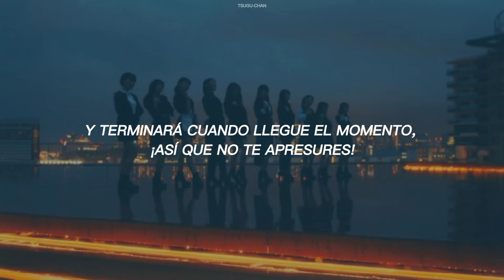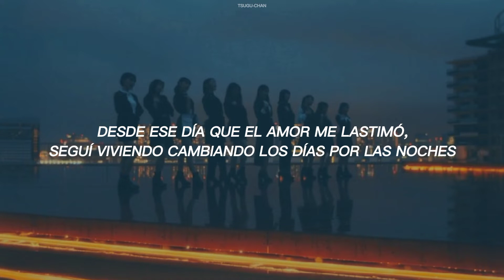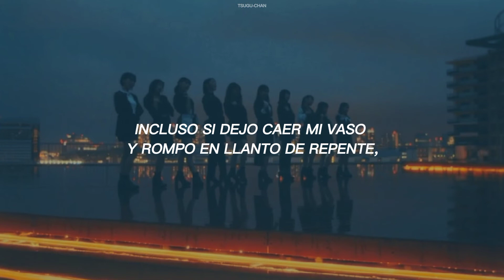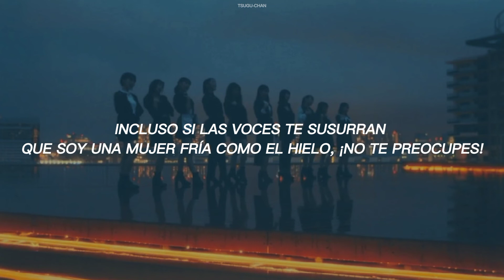Juice=Juice ; Plastic Love (Mariya Takeuchi cover) [sub. español]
¡Vean el MV oficial!